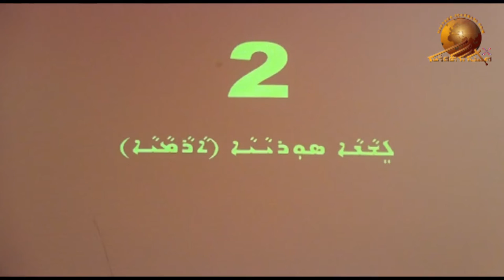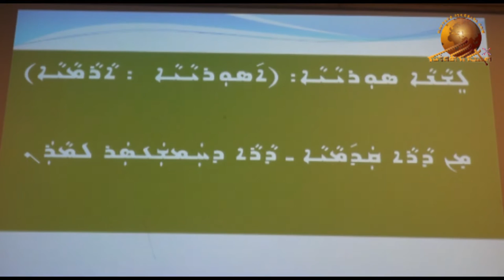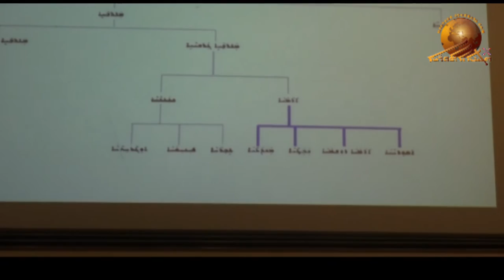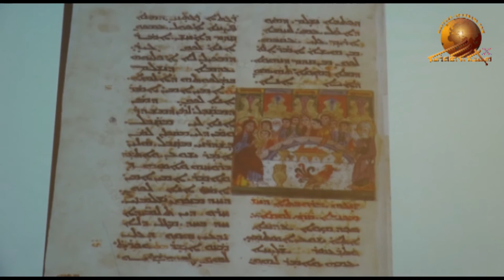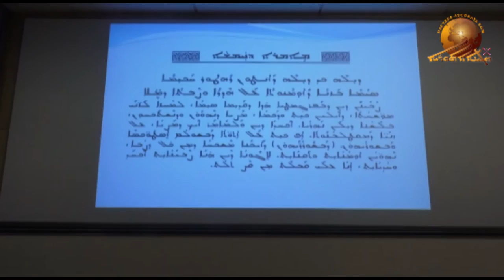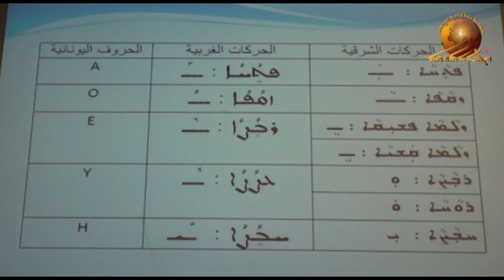Lecture Assyrian Language and the Art of its’ Writing. Part – 3.